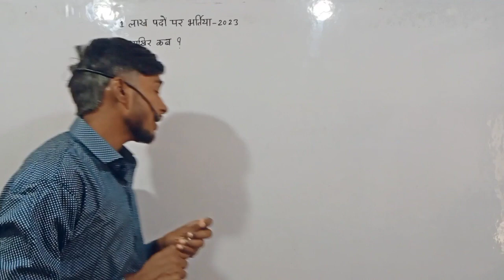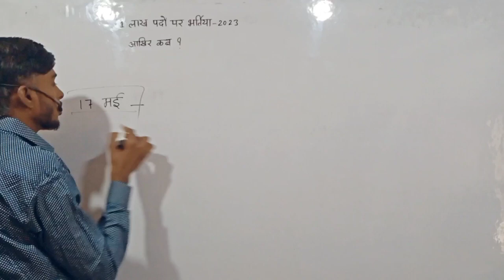rajasthan 1 lakh vacancy 2023||भर्ती प्रक्रिया कब से शुरू||कार्मिक विभाग का नोटिस||धैर्य study point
About Video
इस वीडियों में 1 लाख पदों पर भर्तियों को लेकर बात की गई है!

Quries solve
1.rajasthan 1 lakh vacancy 2023
2.rajasthan 1 lakh vacancy latest update news
3.upcoming vacancy 2023 in rajasthan
4.rajasthan new vacancy 2023 latest news
5.rajasthan new vacancy 2023 latest news today

Dhairya (धैर्य) Study point channel run by Vinod Bakoliya done Four hundred Videos.So Many views.So Many views.We do so content Particular channel.

rajasthan 1 lakh vacancy 2023
rajasthan 1 lakh vacancy latest update news
upcoming vacancy 2023 in rajasthan
rajasthan new vacancy 2023 latest news
rajasthan new vacancy 2023 latest news today